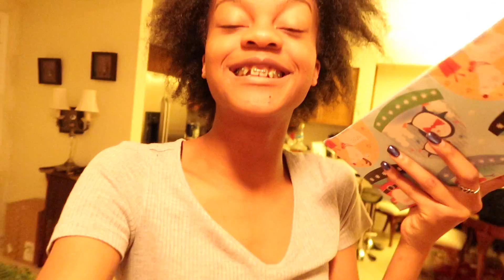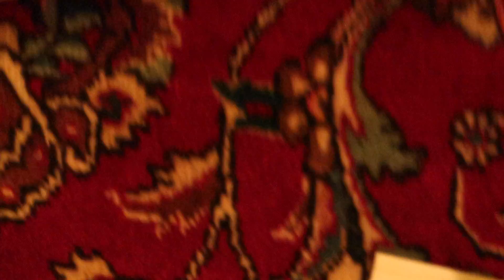WHAT I GOT FOR CHRISTMAS 2017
Merry Christmas everyone! New videos soon. Give this video a big thumbs upppp
CAMERA USED:
Canon G7X

THANK YOU - XOXO Sarah